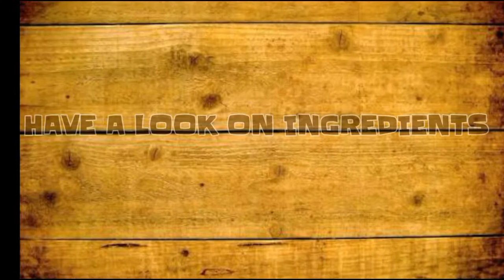No Bake Choclate Fruit Tart Recipe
Delicious No Bake Apple Chocolate Tart -Easy To make and its Amazing.

Dark chocolate

:D